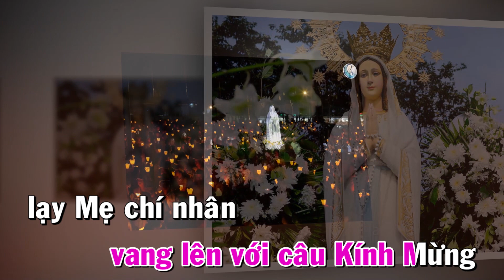MẸ MÂN CÔI ( karaoke beat )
Tiếng Hát Sơ Ái Liên